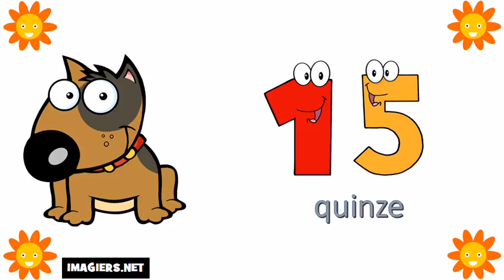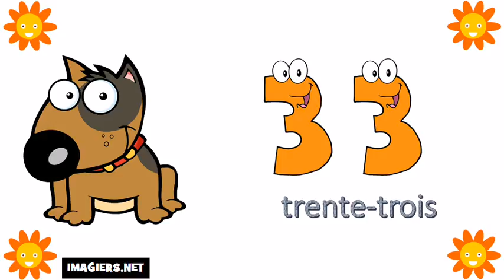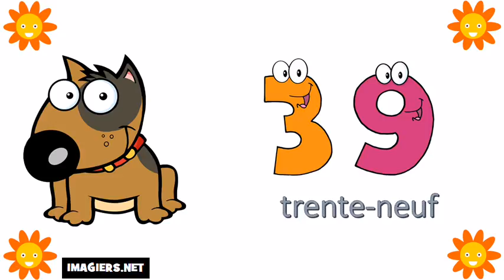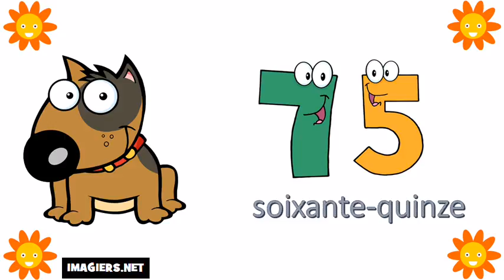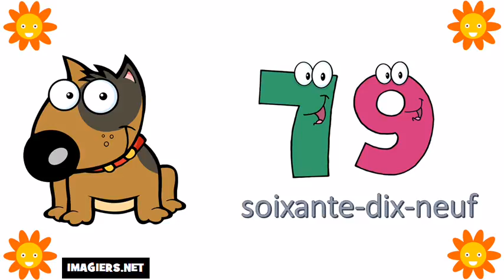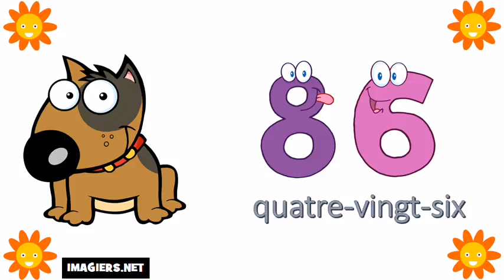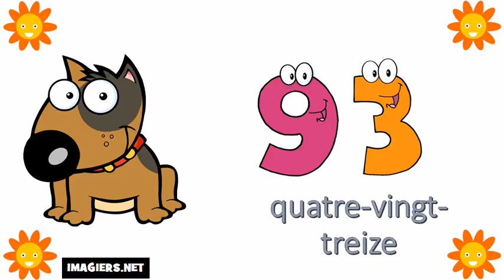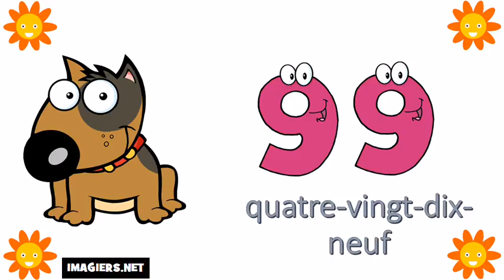Lær fransk tal = fra 0 til 100